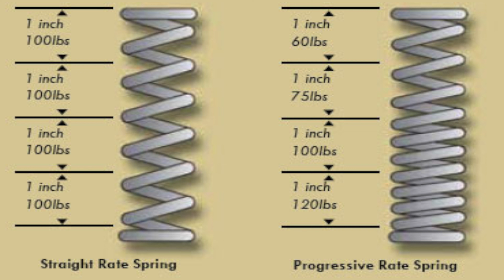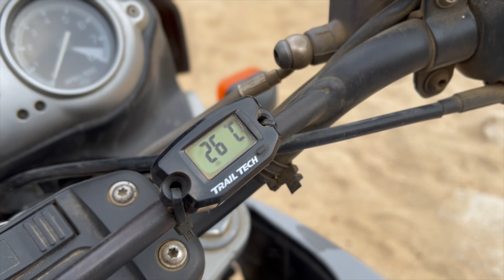BMW F650GS Dakar / Pure Off Road Modifications / Tips / Review of a Legendary Bike.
Bmw F650GS Dakar, a 20 years bike, still running hard in 2023.
On this video i will share with you all the thing the i learn after riding this bike in Baja California on all kind of terrains Off Road.
And all the modifications the i made to improve the riding and performance.
Special thanks to all the guys from the Dakar thread on advrider.com, in special to WayneC, who share all his knowledge and took the time to put together this incredible web site with ALL the info you may need about this bike. Definitely a must for all GS owners.